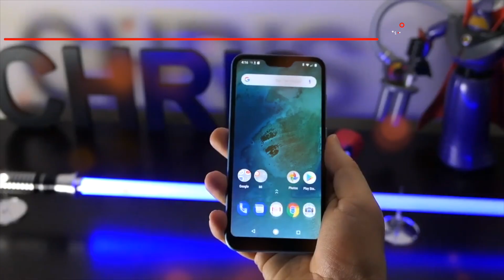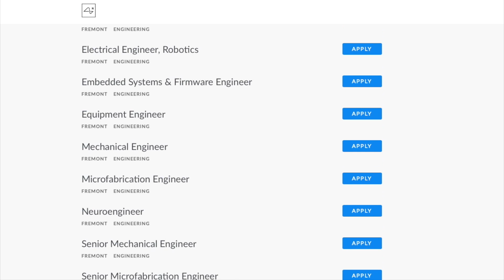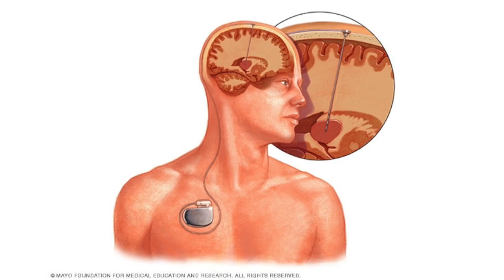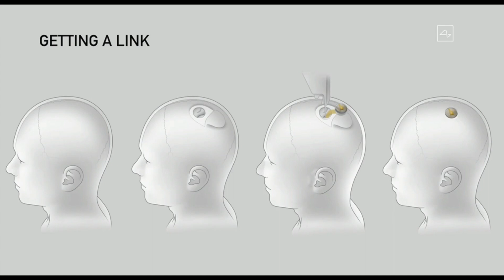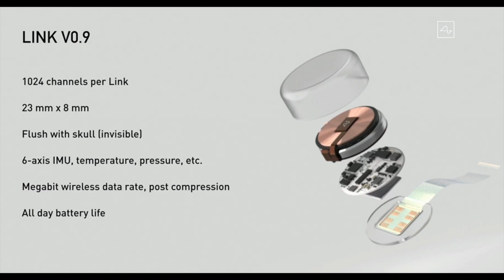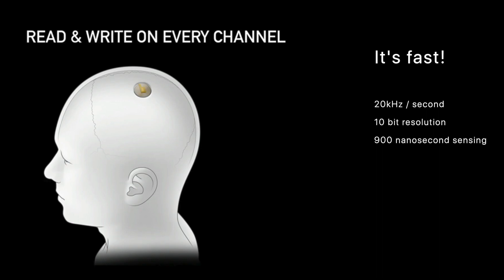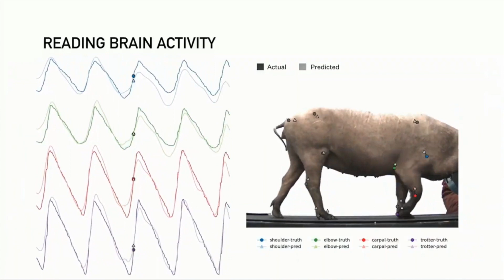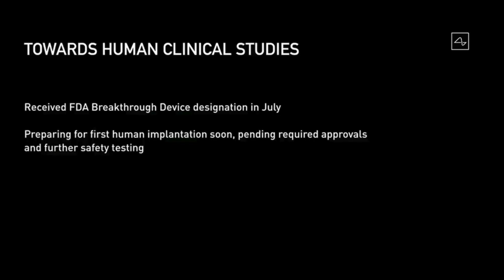Neuralink highlights in 12 minutes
00:00 - Intro
00:55 - About Neuralink
01:51 - Current tech
03:22 - Neuralink design
05:25 - The Robot
06:24 - Animal studies
09:57 - Safety
10:00 - Final thoughts

LINKS
Neuralink live stream